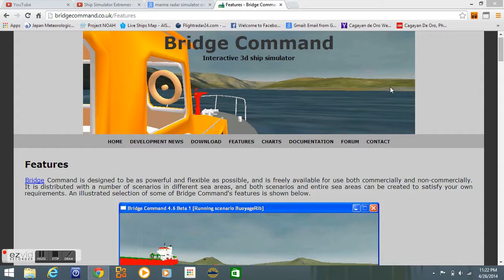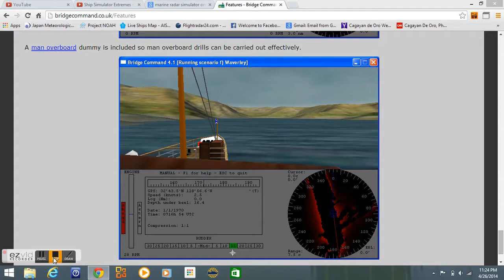Bridge Command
Ship Simulator